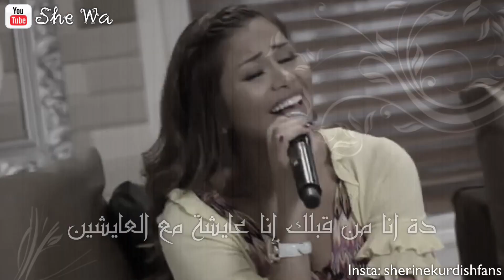شيرين - كان فين هواك..(مع الكلمات) في برنامج